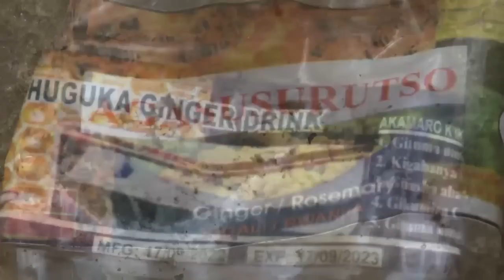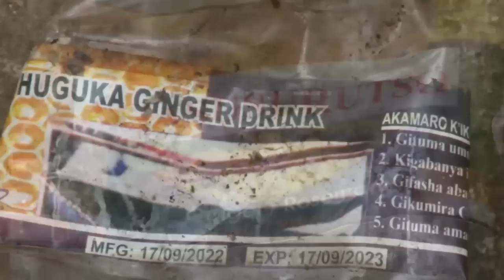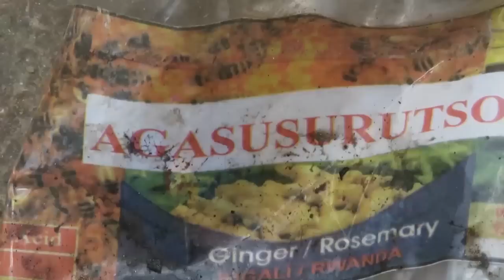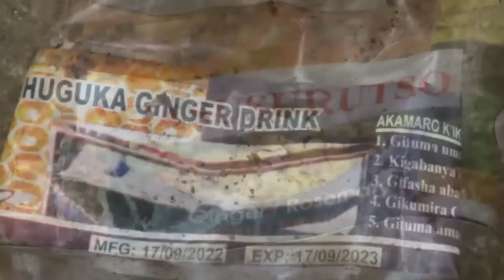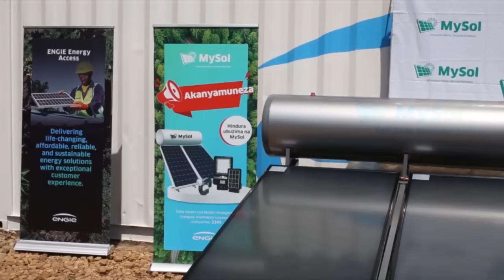Leta imuhombeje miliyoni icumi